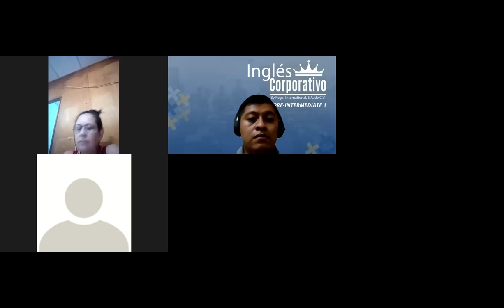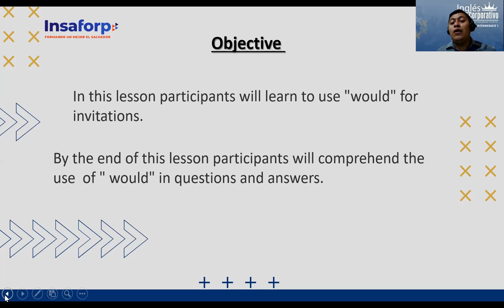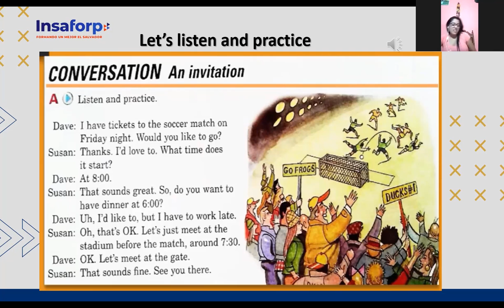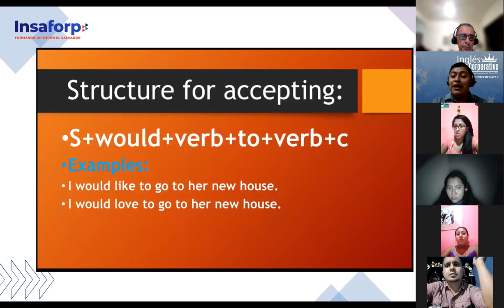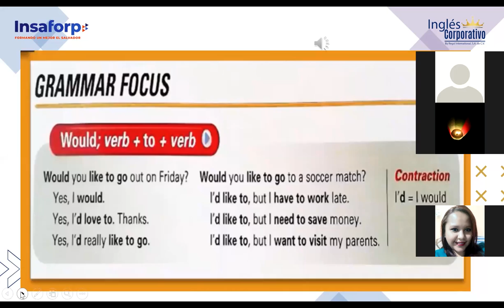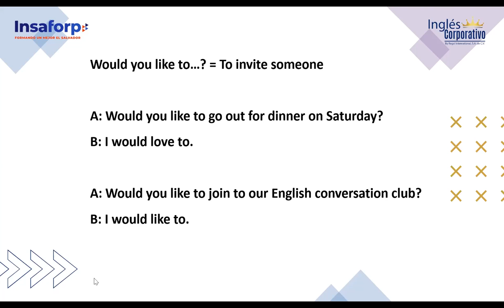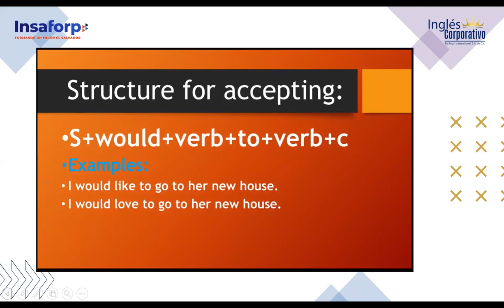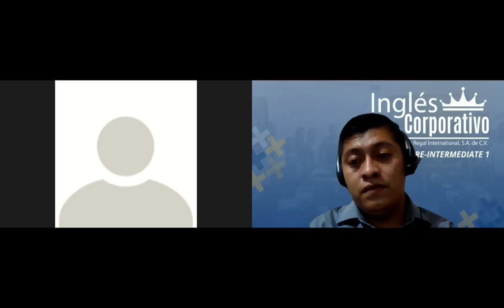Ingles Corporativo- Class 10 - Asking, Accepting and Refusing invitation